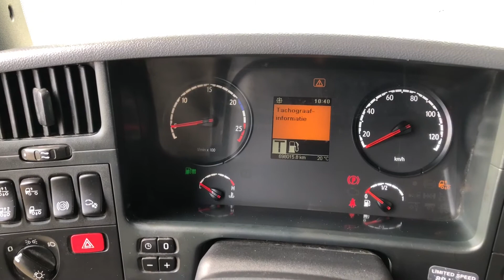Scania G420 nr 200113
Scania G420   Tractor unit
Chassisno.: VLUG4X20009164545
Year: 2011

Description:
- Sleeper cabin

Feature sets:
- Air-conditioning
- Cruisecontrol
- Tipper hydraulic
- Retarder
- Auxilary heating